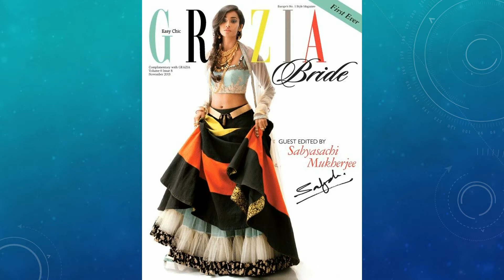Stylish Black Lehenga Designs